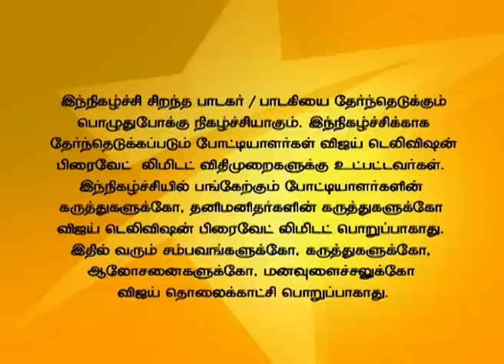Super Singer 06/17/15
Chennai Audition!
Another season to look for the best singing talent. Playback Singers SP Charan, Mahathi, Sowmya and Music Director James Vasanthan are the judges in this episode.